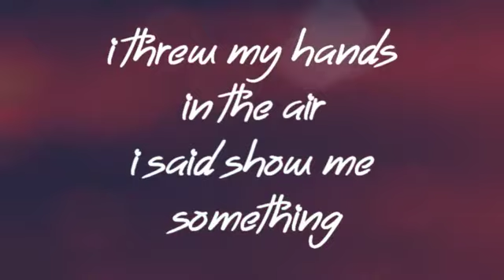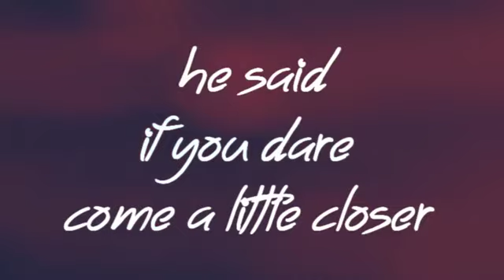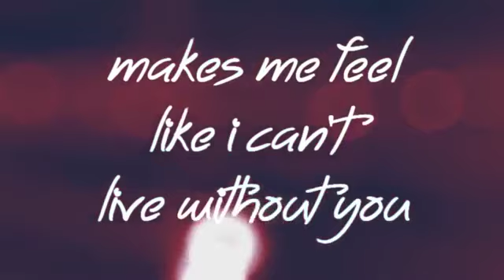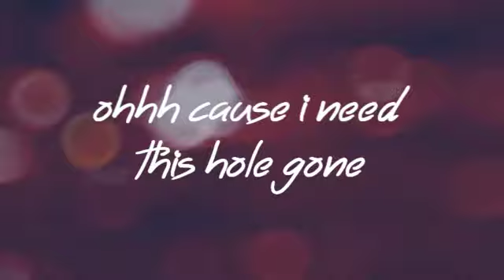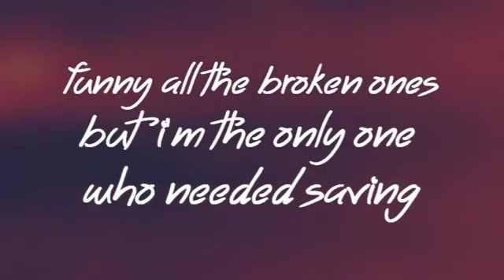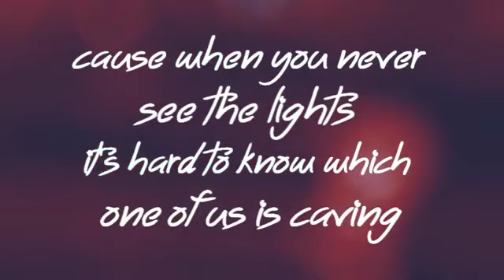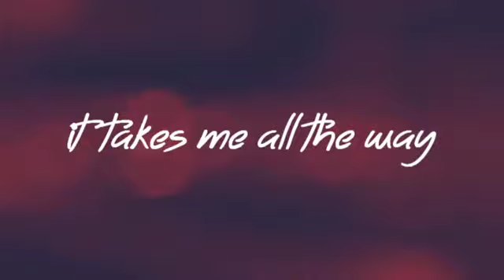Rihanna Stay lyrics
By clicking the above link you can make lots of money on line.